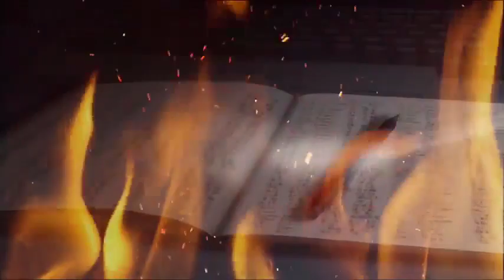Funniest Video 3